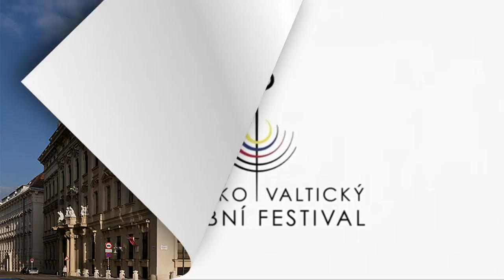2019 - Patrícia Janečková, Adam Plachetka - Che Vai Pensando, Folle Pensier (G.F. Händel)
Enjoy Patrícia singing a beautiful duet with the Czech bass-baritone Adam Plachetka, who also appeared eight years ago on Patricia's debut album. They perform, together with the ensemble Barocco sempre giovane, from Georg Friedrich Händel "Che Vai Pensando, Folle Pensier", HWV